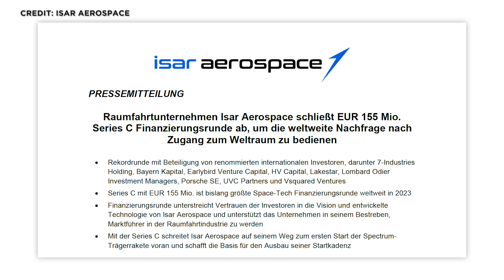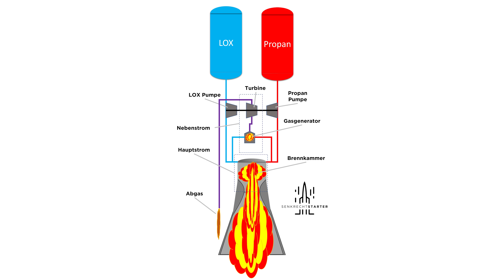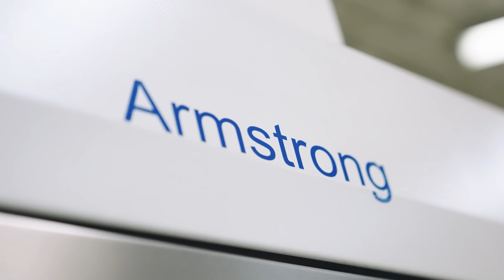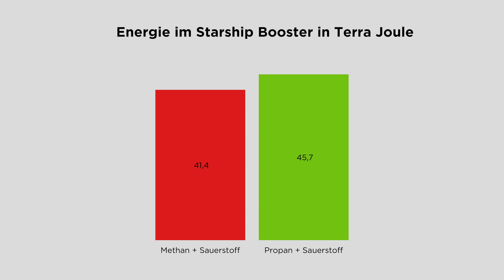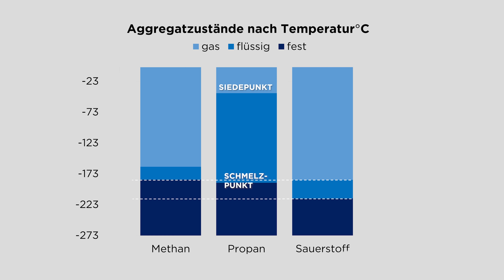ISAR Aerospace Spectrum Rakete: Funktion, Fertigung und wo sie besser ist als das SpaceX Starship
Wird Deutschland, nachdem es 60 Jahre schüchterner Mitläufer war, in diesem Jahr endlich zur Raumfahrtnation? Das private Raketen-Startup Isar Aerospace setzt alles daran, diesen Traum von uns Raumfahrt-Fans zu verwirklichen. SENKRECHTSTARTER war in den heiligen Hallen in der Nähe von München und konnte sich die Produktion ansehen und mit den Menschen sprechen, die das möglich machen wollen.
Mit welchen Produktionsverfahren Isar Aerospace arbeitet. Wie das Aquila-Triebwerk funktioniert und warum sein Treibstoff dem Methan von SpaceX und von Blue Origin überlegen ist, das klären wir heute.

00:00 Einleitung
00:35 Pressemitteilung
01:14 Unternehmen
01:53 Startplatz
02:14 Raketen-Daten
02:49 Struktur
06:18 Fairing
07:04 Aquila-Triebwerk
08:48 Fertigung 3D Druck
12:57 Treibstoff Propan
15:16 Fertigung Besties